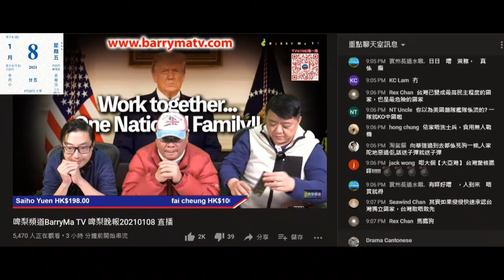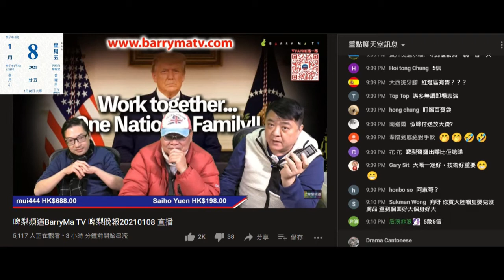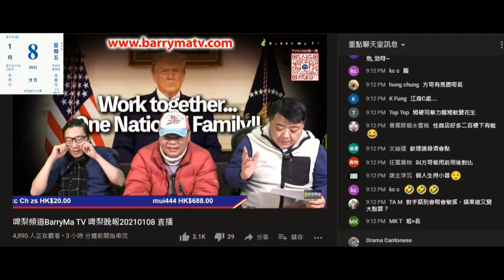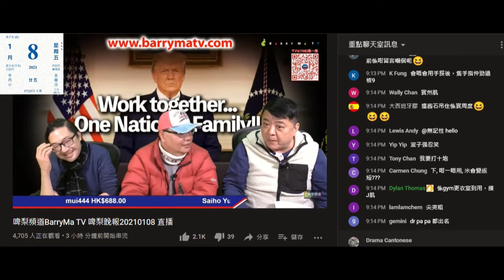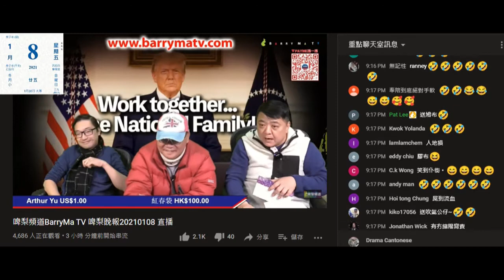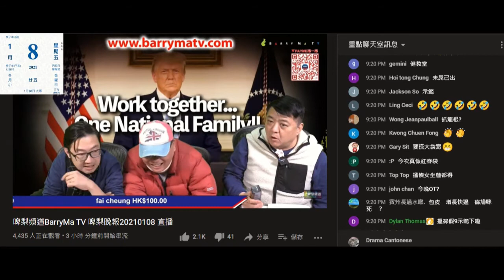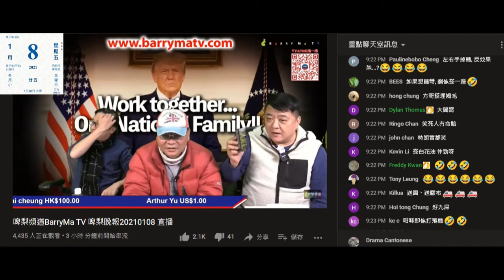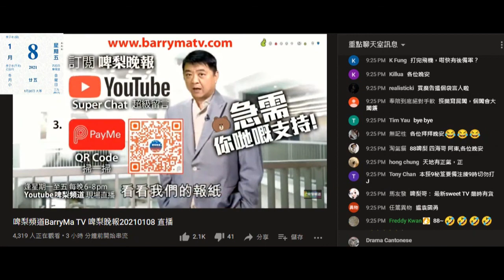20210108 啤梨晚報撚屌馬健賢鳩吹已經賣咗過千支大鳩膏，又吹聽日有貨返，擺明賣唔去又用呢一招日賣千件。又鳩叫腦殘買仆街四海啲強國扮北韓紅參粉，要隔離14日無人肯走私就鳩吹北韓唔俾出關。